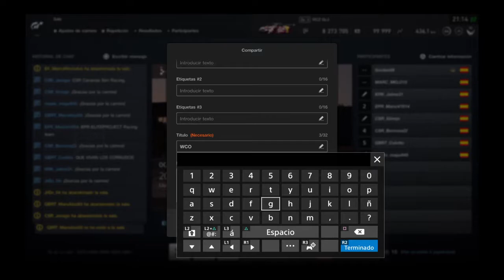GTSport 6° GP Spa Wco